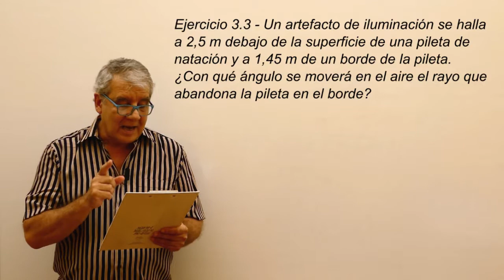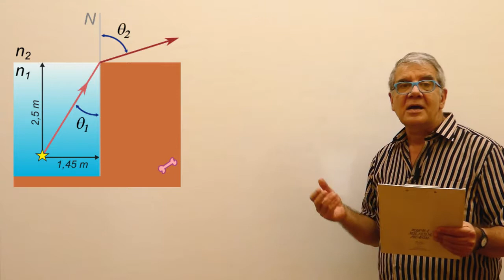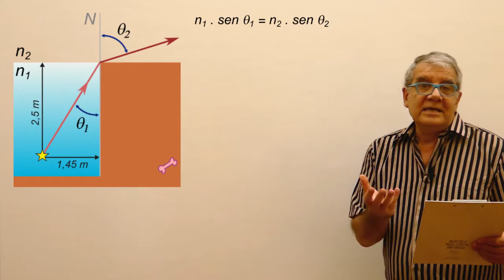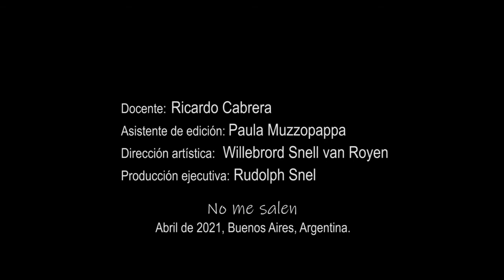Ejercicio 3.3 - Refracción de la luz (Luz en la pileta)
Física, Óptica Geométrica, refracción de la luz, ley de Snell. Nivel secundario y universitario. Curso Elemental de Física. El contenido de este video se corresponde con la versión escrita disponible en: